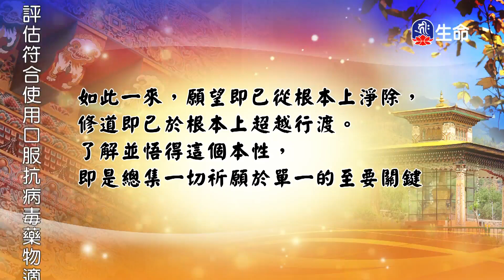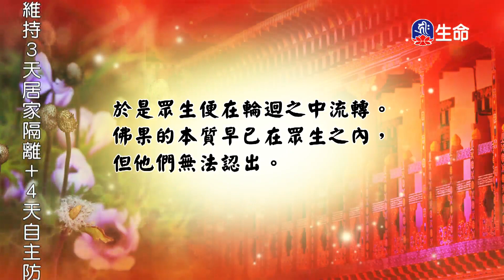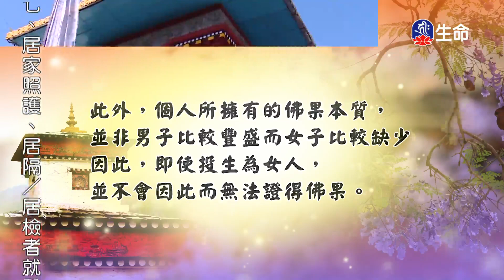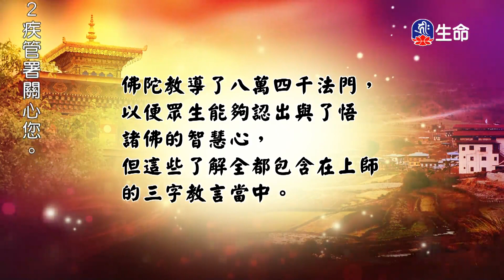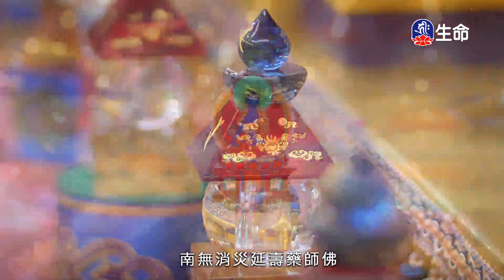普巴金剛大法會(2)噶千仁波切_般若講座_(lifetv_20220830_20:00)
般若講座_普巴金剛大法會(2)噶千仁波切。